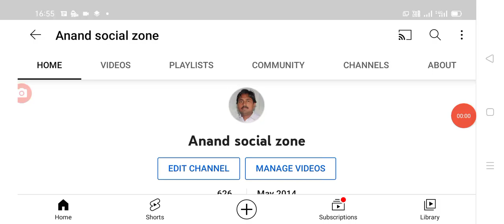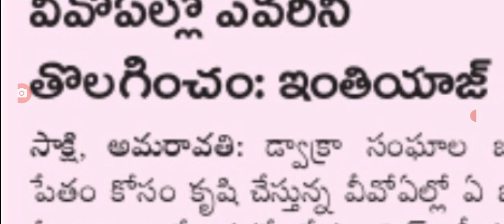ఈ శాఖ ఉద్యోగులను ఎప్పటికీ తొలగించడం సీఎం ప్రకటన, employees latest update.@Anandsocialzone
Hello everyone today update is AP government employees latest news today.@Anandsocialzone